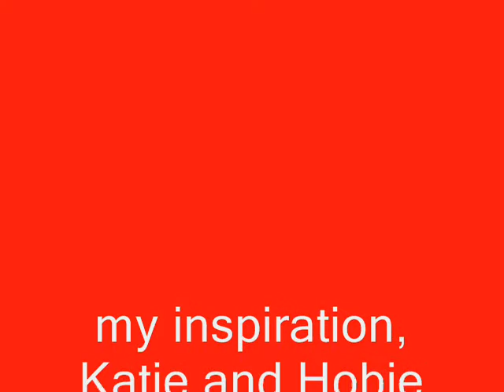Poodle and Pooch rescue #1 Christmas 2009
Poodle and Pooch Rescue of Florida .celebrates the families that adopted our wonderful foster dogs. Merry Christmas ! and thank you for thinking rescue .   Stop Puppy Mills now. my rescuepet.ocm